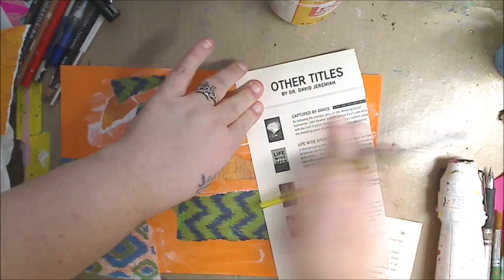How to Use Fun Foam as your Mixed Media Background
FIND ME--
~~ Keep on keeping on!!
MY ETSY
SKYPE- knittingandthings1